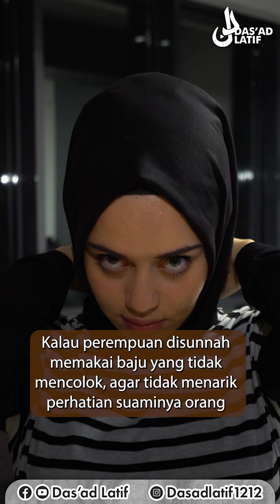Ustad Das'ad Latif - Sunnahnya saat ber- IDUL FITRI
Channel Resmi  Ustad Das'ad Latif

PERHATIAN - Silahkan Share Video-video USTAD DAS'AD LATIF dengan catatan :
* Meminta izin kepada admin
* Tidak Menghapus Logo Channel ataupun Property Das'ad Latif Channel
* Tidak dimonetize.

Jika ingin Umrah Bersama Ustad Das'ad Latif , Silahkan daftar Di Gelora indah Perdana Makassar
Melayani Perlajanan Umrah dan Haji Plus
Alamat : Jl. Pajonga Dg.Ngalle No.30 (Ex.Kakaktua) Kota Makassar
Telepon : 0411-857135